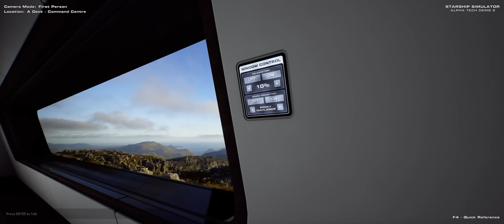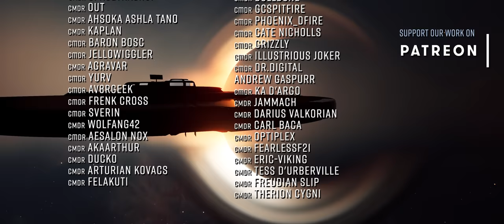STARSHIP SIMULATOR Review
What is Starship Simulator

Starship Simulator Game - a 1:1 Scale Procedural Galaxy. On-foot & in Space.  Co-op & Exploration.

In this video we take a look at Starship Simulator, currently in development by indie-development house Fleetyard Studios.  Whilst exploring just a small part of the 7 deck, 200 room starship and 1:1 scale galaxy the game is set in we discuss the features of the game that may be about to be the next really important space-sim.

The Buur Pit is partnered with flight hardware manufacturer VKB Sim.

Wishlist Starship Simulator on Steam